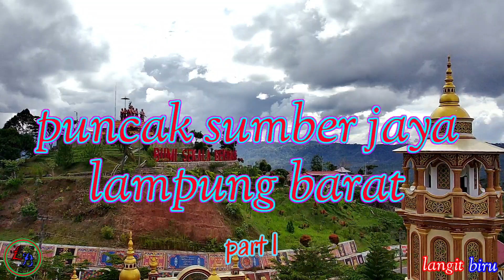puncak sumber jaya,lampung barat